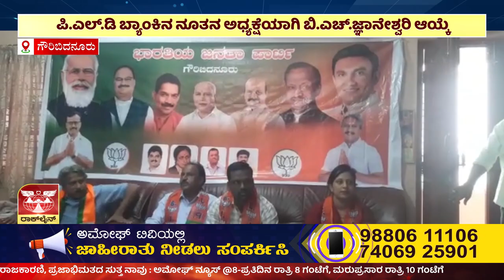AMOGGH NEWS ಅಮೋಘ್ ನ್ಯೂಸ್ @ 8PM 10-03-2023 AMOGGH TV